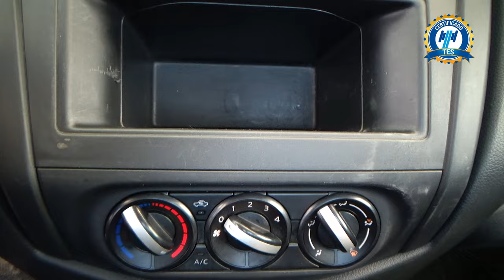Nissan / NP300 / 2020 - 28148